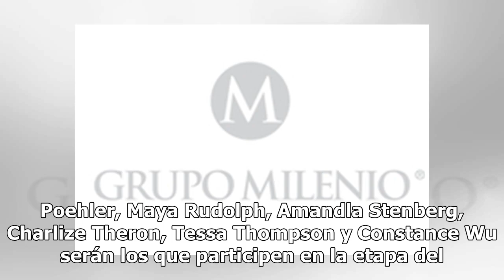Ellos son los primeros presentadores de los premios Oscar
La primera ronda de presentadores del premio Oscar 2019 fue anunciada este lunes por la productora de la ceremonia Donna Gigliotti, junto con el coproductor y director Glenn Weiss. Awkwafina, Daniel Craig,, Tina Fey, Whoopi Goldberg, Brie Larson, , Amy Poehler, Maya Rudolph, Amandla Stenberg, Charli...